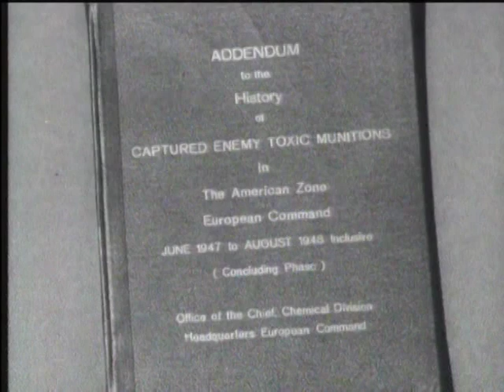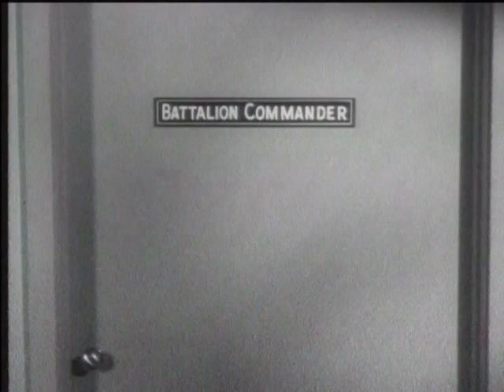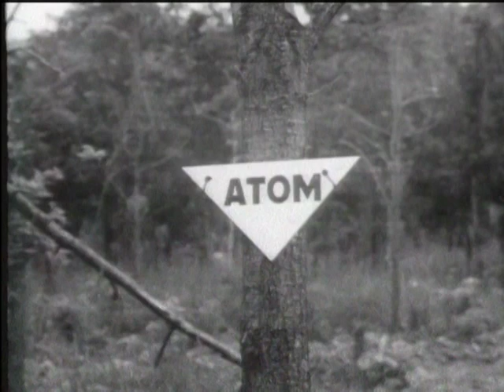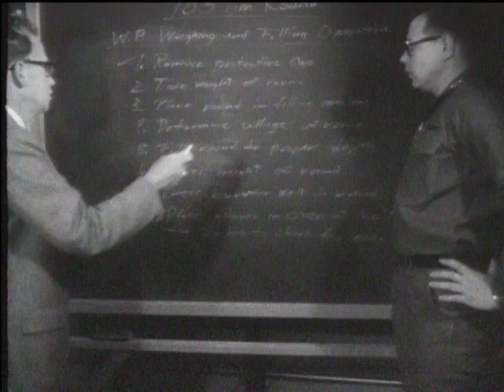Meeting The CBR Threat (1967)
TEACHES UNIT COMMANDERS THEIR RESPONSIBILITIES FOR CBR PREPAREDNESS OF TROOPS, UNDERSCORING THE REQUIREMENT FOR INCORPORATING CBR TRAINING INTO FIELD EXERCISES.